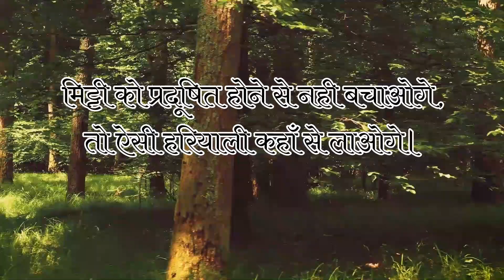World Soil Day 2024 | Slogan On World Soil Day | विश्व मृदा दिवस पर नारे या स्लोगन